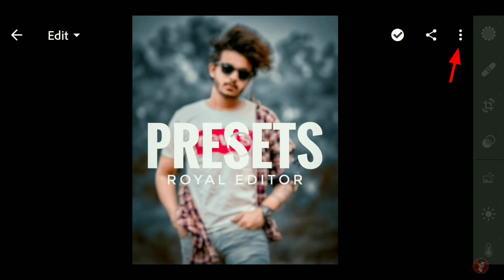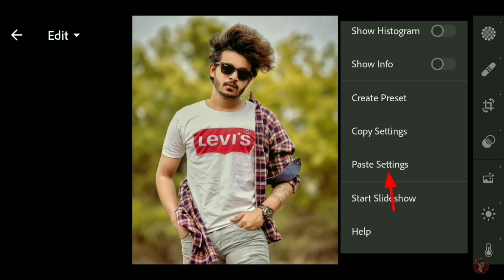Lightroom New Tricks Background Change Editing 2022 🔥| lr New Photo Editing 2022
Topic : -
Lightroom New Tricks Background Change Editing 2022